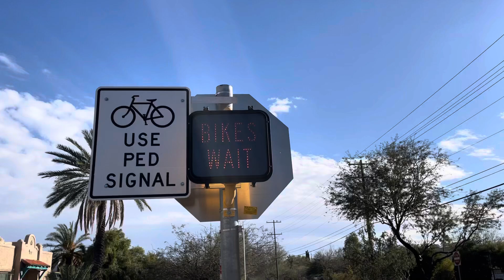BikeHAWK Bicycle Signal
Speedway at 10th